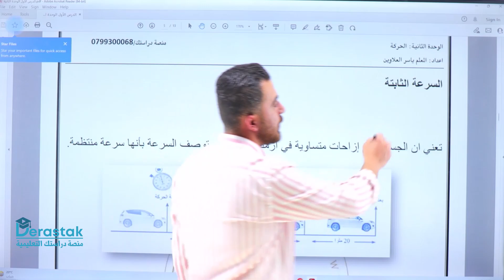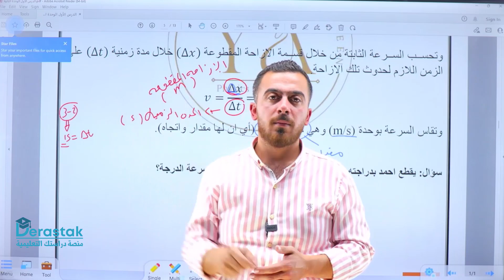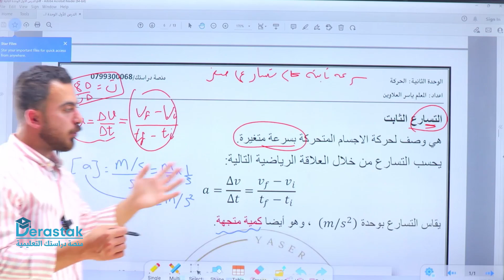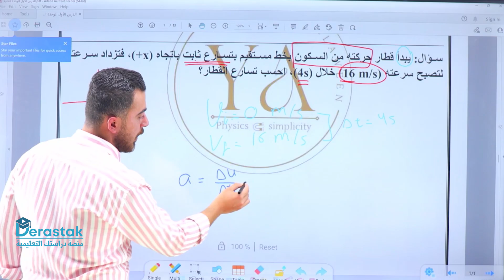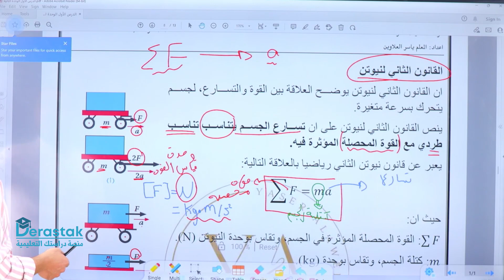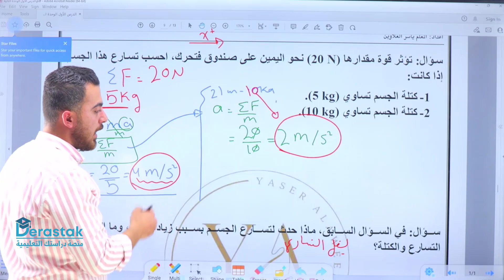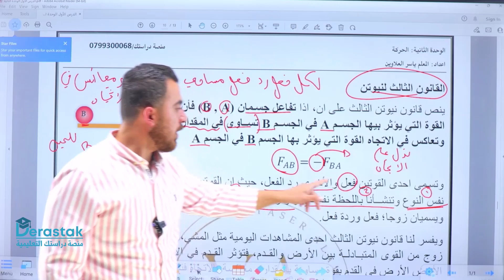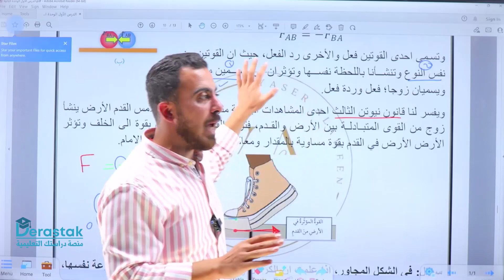قوانين نيوتن بالحركة ج2|| الفيزياء|| الصف التاسع|| أ.ياسر العلاوين